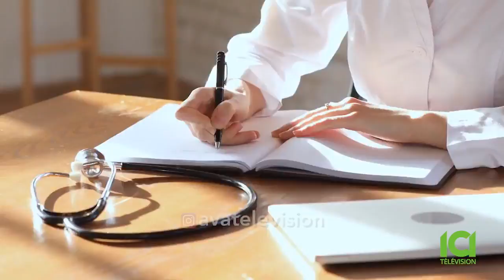Daghayeghi dar Matab Dr Emamian S1 E10 FATTY LIVER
Dr Emamian is a physician in Montreal Canada. Her show focuses on health issues affecting us.

This week's show focuses on Fatty Liver